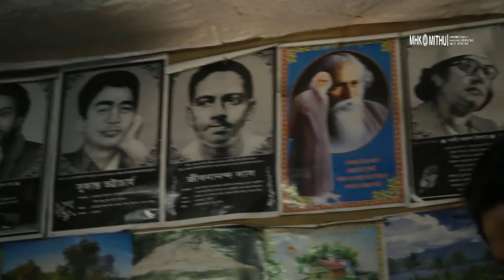A JOURNEY With "DOTARA"//Part-05//Mehedi Hasan Sifat & Ashraful Shah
A JOURNEY With "DOTARA"//Part-03//Mehedi Hasan Sifat ,Sifat is an admin panel member of the facebook group "দোতারা বাজাই" He is also very good musician and Dotara player .And Ashraful Shah is also good musician .